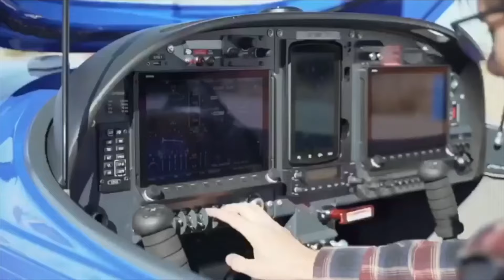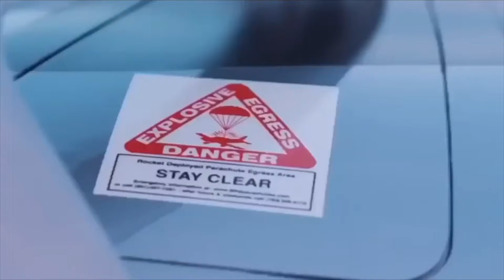Enroll in FLT's Flight-Crew Lead Training Program in Partnership with SkyWest Airlines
FLT is proud to reintroduce the Flight-Crew Lead Training Program in Partnership with SkyWest Airlines. This program creates unique opportunities to succeed as commercial pilots.